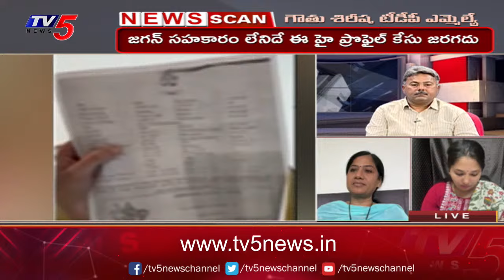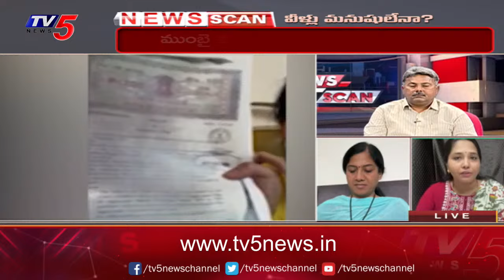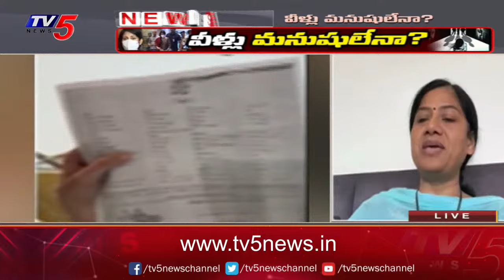వీళ్లు మనుషులేనా....Mumbai Actress Jathwani | News Scan Debate With Vijay Ravipati | TV5